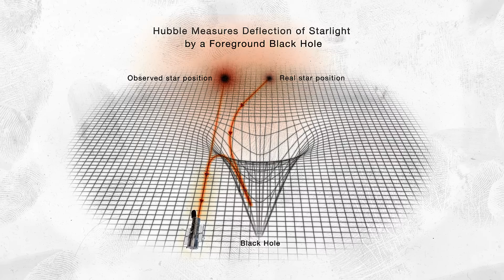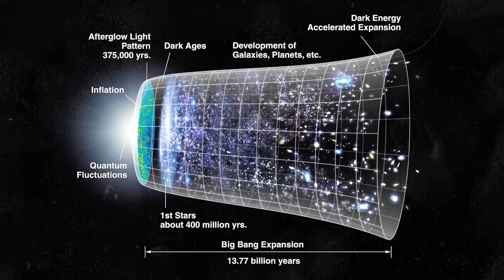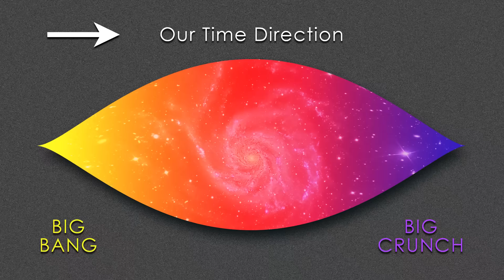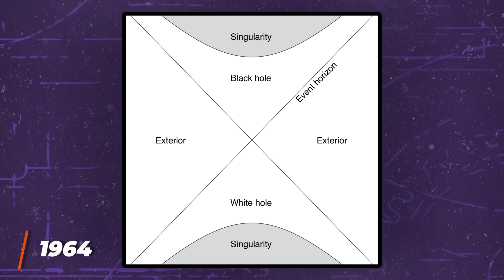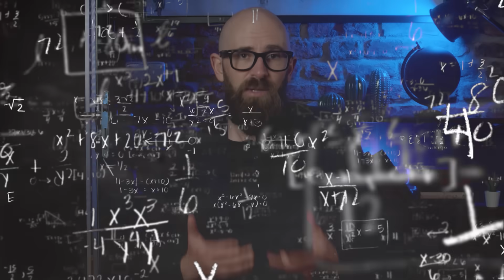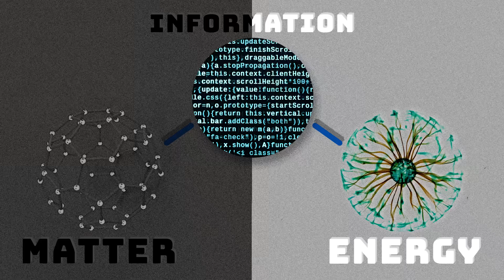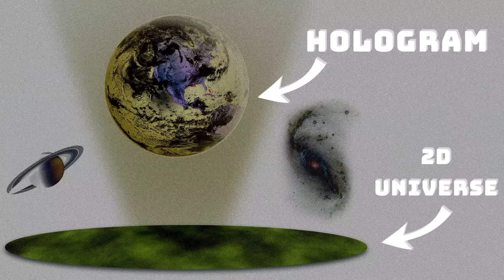Four More Theories about the Universe to Blow Your Mind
Unlock the mysteries of the universe with mind-blowing theories! Discover how supermassive black holes predate the Big Bang, the secrets of the elusive Great Attractor, and the mind-bending concept of a holographic universe. Prepare to be amazed!